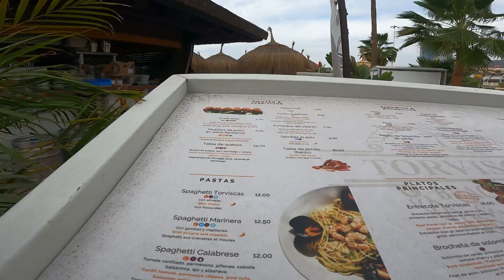Teneriffa - Costa Adeje Beach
Um Euch für Eure eigene Urlaubsreise echte Eindrücke (mit z. T. persönlichen Meinungen) zu ermöglichen, sind wir für Euch kreuz und diagonal über die Insel getingelt. Daraus resultieren mehr als 60 Filme, die wir Euch nach und nach hochladen.

Für diejenigen, die es nicht wissen: Man kann die Filme beschleunigt ablaufen lassen. Dafür einfach auf das kleine Zahnrädchen rechts unten am Rand des Videos drücken und Wunschgeschwindigkeit einstellen.